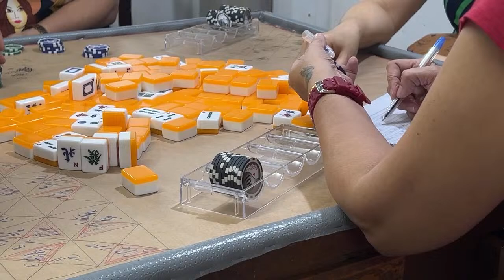Bisaya Mahjong Vlog was live! Bidor mahjong 3/22/2024